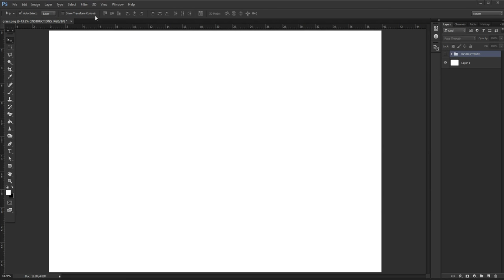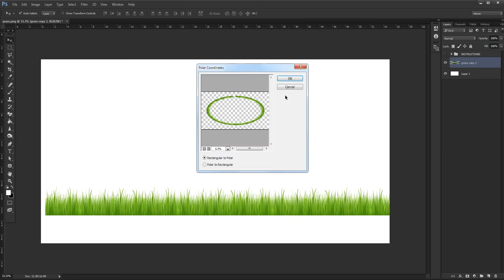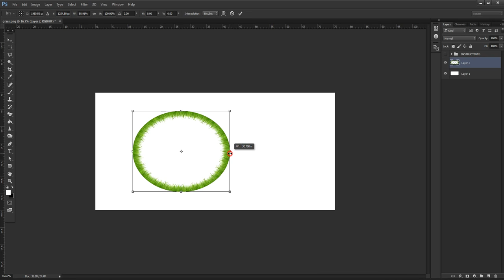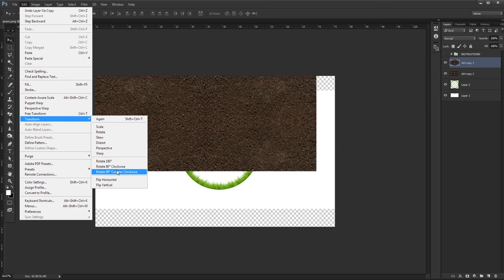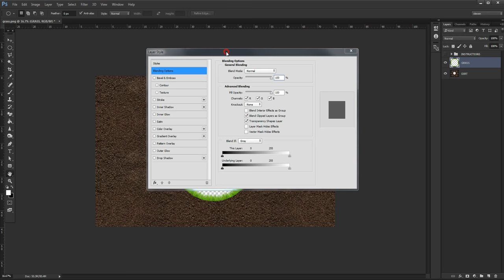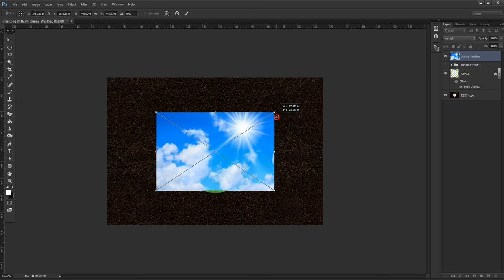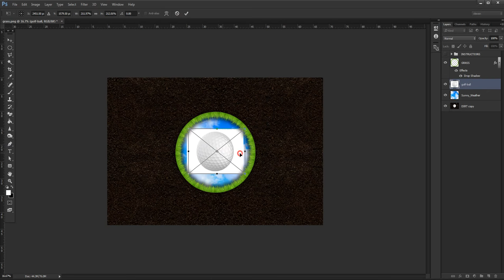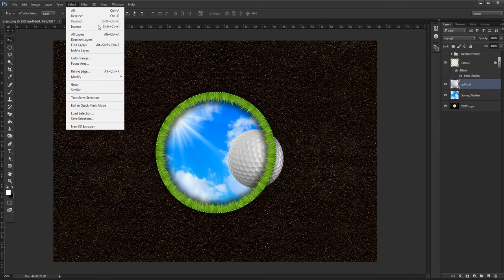Creative graphics in Photoshop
HEY GUYS, WELCOME TO ANOTHER TUTORIAL

IN THIS LESSON, WE ARE GOING TO HAVE SOME FUN
WITH POLAR COORDINATES, WHICH WILL GIVE US
THE ROUNDED GRASS WE NEED TO COMPLETE THE IMAGE.

FOR BEST RESULTS, CREATE A VERY LARGE DOCUMENT,
WE WILL CROP IT TO THE FINAL SIZE LATER ON...

SHORTCUTS:
CTRL+J to duplicate a layer
CTRL+T to transform

FIRST LETS PLACE THE STRIP OF GRASS,

CTRL+J TO DUPLICATE IT,
THEN CTRL+E TO MERGE THE 2 LAYERS, AND THEN LETS REPEAT THAT,
THE LONGER THE STRIP OF GRASS, THE BETTER YOUR FINAL RESULT WILL TURN OUT.

CTRL+T TO MAKE THE OVAL A BIT MORE ROUNDED.

THEN BRING IN OUR DIRT.

ITS ALWAYS GOOD PRACTICE TO NAME YOUR LAYERS AS YOU WORK...

From paths to levels to curves... Photoshop Tutorials PS101 covers all tips, tricks and techniques Photoshop has to offer.

All in HD Quality!